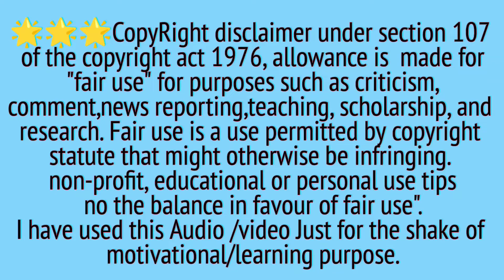𝗟𝗮𝗱𝗶𝗲𝘀 𝗚𝗗𝗗 𝗦𝘂𝘃𝗮𝗱𝗿𝗮 𝗠𝗮𝗺 𝗠𝗲𝗲𝘁𝗶𝗻𝗴||𝗚𝗮𝗹𝘄𝗮𝘆 𝗚𝗗𝗗 𝗣𝗿𝗼𝗺𝗼𝘁𝗶𝗼𝗻 𝗗𝗮𝘆 𝗠𝗲𝗲𝘁𝗶𝗻𝗴 𝗦𝗽𝗲𝗲𝗰𝗵||𝗚𝗹𝗮𝘇𝗲 𝗧𝗿𝗮𝗱𝗶𝗻𝗴 𝗖𝗼𝗺𝗽𝗮𝗻𝘆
Facebook I'd name-Md Shahidul Islam

Galway shop Name-Konija Associates (DT5)
Subject-all product sevice,,power house 🏘️
Shop Address -Kalidha, Joykrishnapur BERENDA,,Purba burdwan
*Bhedia more bandh road,,Bolpur se 12 km North
Pin Code -713126
West Bengal

I have used this Audio /video Just for the shake of motivational/learning purpose.